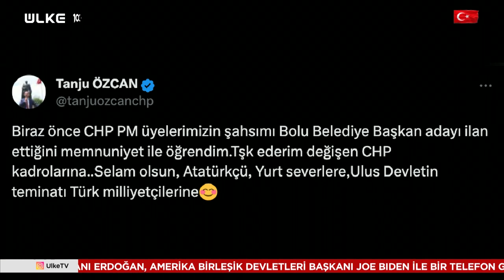"Erdoğan kazanırsa yeniden aday olmam" demişti! CHP'nin 5 ildeki adayları açıklandı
Turgay Güler'in sunumu, Sabah Gazetesi Yazarı Mahmut Övür, Gazeteci Gaffar Yakınca ve Ülke TV Genel Yayın Yönetmeni Hasan Öztürk'ün yorumlarıyla ekrana gelen "En Sıradışı" programının 14 Aralık 2023 tarihli son bölümü yayınlandı.

Programda CHP'nin başka İstanbul ve Ankara olmak üzere 5 ildeki adaylarının kesinleştiği iddia edilmişti. Peki CHP bu 5 ilde adaylarını resmen ilan etti mi? Bolu adayı Tanju Özcan mı? Özcan'ın geçmişte söylediği "Erdoğan kazanırsa ben aday olmayacağım" sözleri programda masaya yatırıldı.